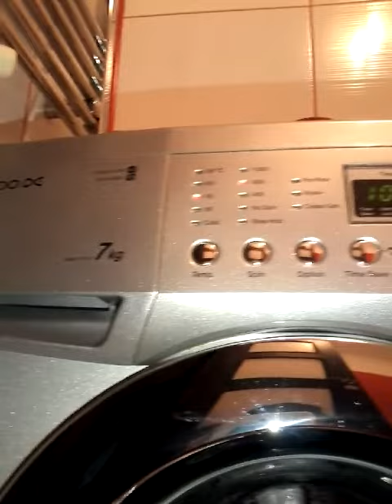DAEWOO washing machine Cotton 40°C wash